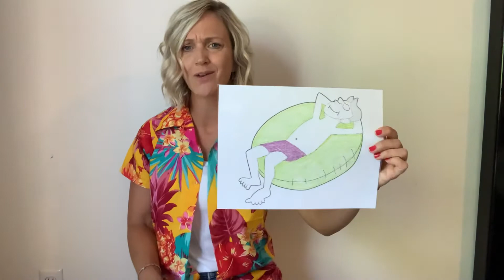Down By The Sea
A Red Grammer favorite!!

Objectives:
*Improve object identification
*Imitate sounds and actions